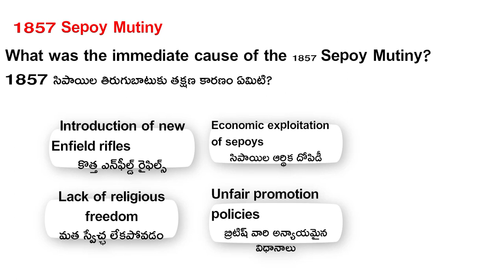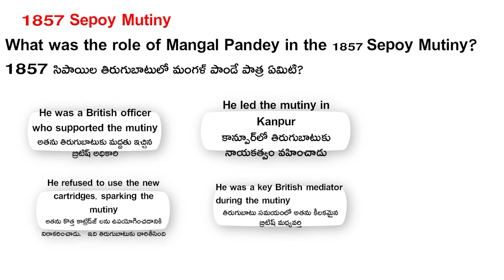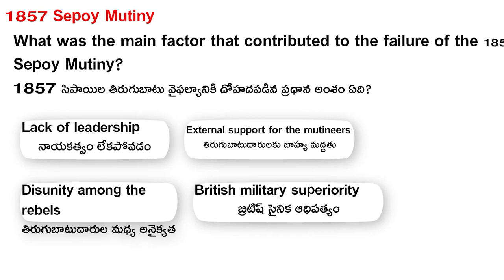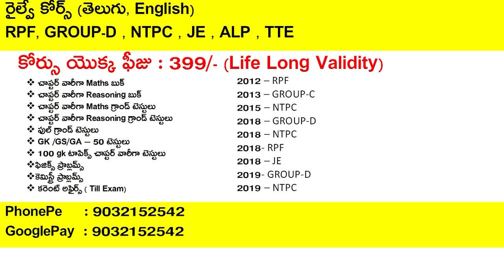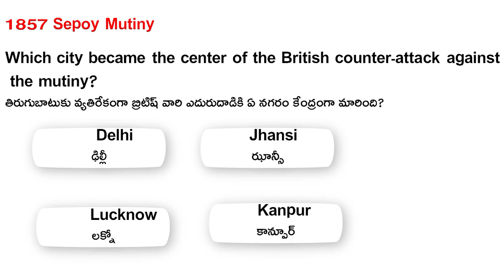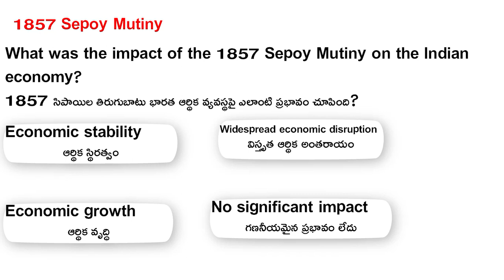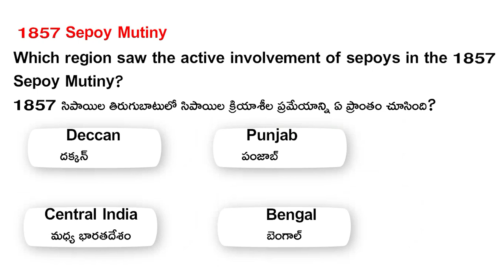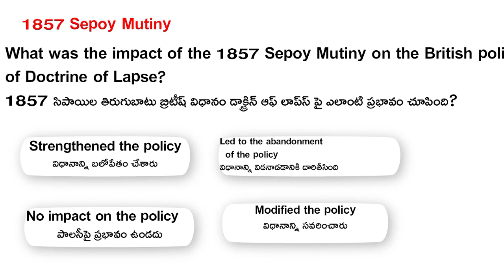RPF 124 GK/GS/GA TOPICS || 1857 సిపాయిల తిరుగుబాటు , 1857 Sepoy Mutiny || RPF PREVIOUS QUESTIONS